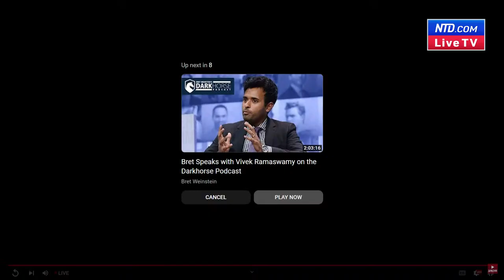LIVE: Rep. Lisa McClain, Riley Gaines Speak at 45th Annual National Conservative Student Conference